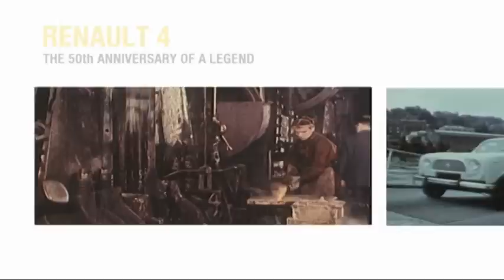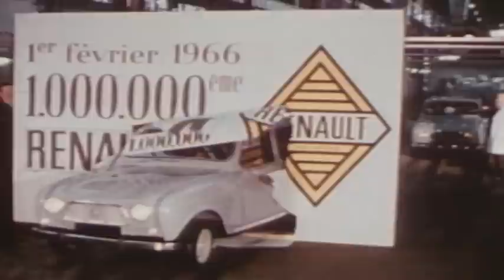Renault - 4L, the 50th anniversary of a Legend // 4L, les 50 ans d'une légende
The 4L, Renault's 1st "voiture à vivre" or "livable car", was based on a brilliant idea: to create a more relaxed car, a car that would break down the barriers assigning one function to each vehicle. A versatile, go-anywhere sort of car, convenient for all occasions. // Première « voiture à vivre », la 4L naît d'une idée de génie :  une voiture polyvalente, capable de passer partout et de prêter ses services en toutes occasions